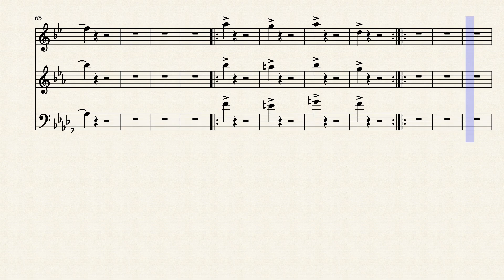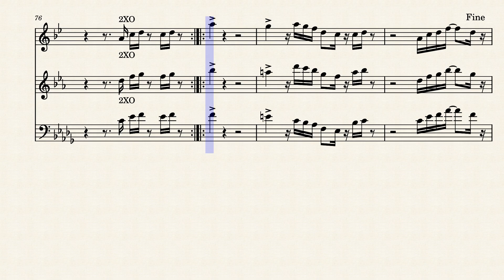Finesse (Pop Band Horn Section Parts) – Bruno Mars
Pop Band Horn Section Parts/Arrangements/Lines for Bruno Mars's "Finesse"!

Finesse (Pop Band Horn Section Parts)
By Philip Lawrence, Jonathan Yip, Christopher Brody Brown, Ray Romulus, Bruno Mars, Jeremy Reeves, Ray Charles Mccullough II, James Fauntleroy | Arranged by James Khoury
Alto Sax, Tenor Sax, Trombone

For Pop Bands, R&B Bands, Funk Bands, Soul Bands, Stage Bands, Rock Bands, Wedding Bands, Party Bands, Gig Bands, Jazz Combos, and more!